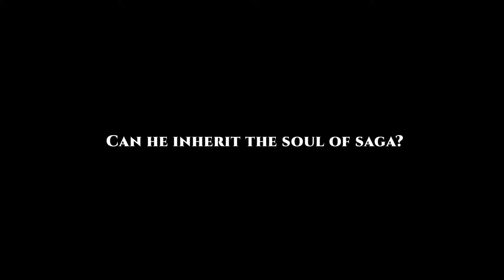2024 / Zelda + Kena = KAKU: Ancient Seal / Перший погляд, демо українською